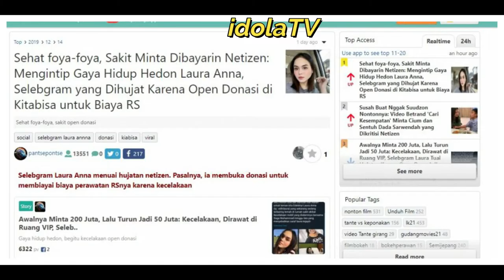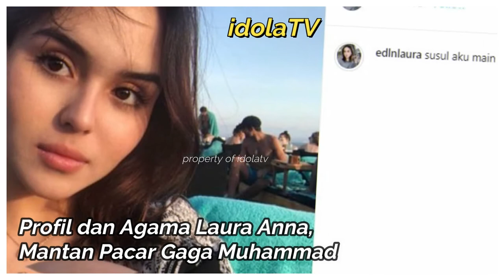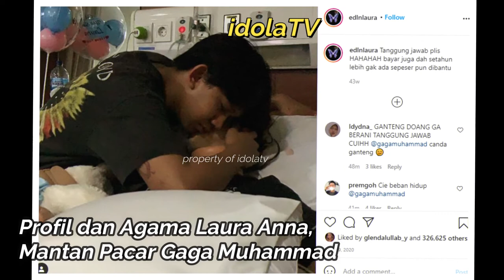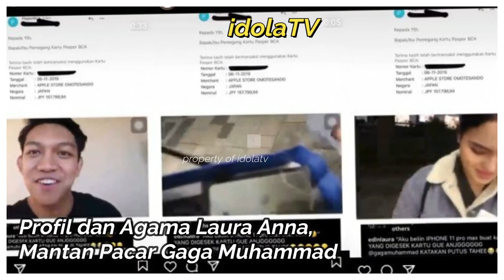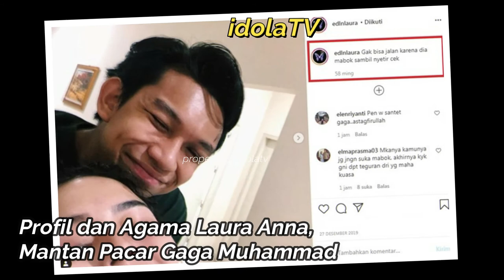PROFIL DAN AGAMA LAURA ANNA, MANTAN PACAR GAGA MUHAMMAD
Selebgram Edelenyi Laura Anna kini menjadi bahan perbincangan publik setelah dirinya membongkar aib sang mantan pacar, Gaga Muhammad. Setelah sempat terlibat kecelakaan mobil, Laura menderita cedera tulang belakang yang membuatnya sulit bergerak. Dia pun mengklaim bahwa selama ini, Gaga memanfaatkannya.